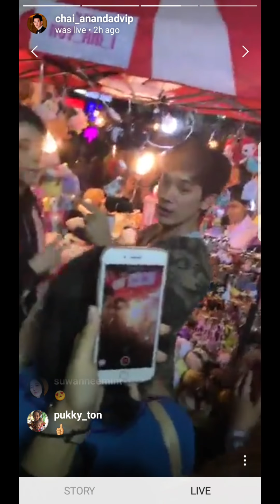Bbasjrt @ AbfabMarket Emquartier [ Live K. Chai Anandadvip ขอบคุณผู้ใหญ่ที่เอ็นดูบาสค่ะ ]